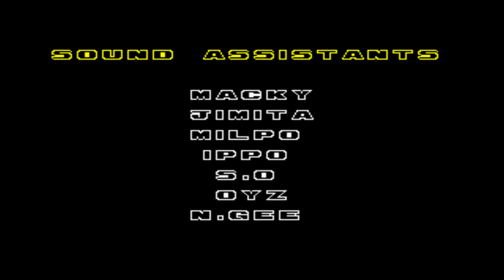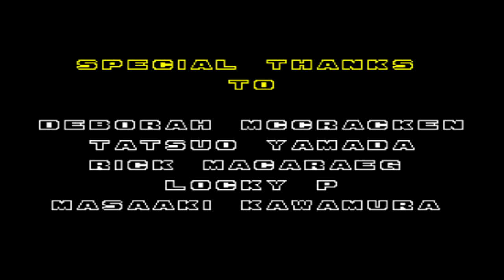Sonic 2 - The Hybridization Project - Longplay/Walkthrough (No Damage)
Sonic 2 - The Hybridization Project is a unique hack of Sonic the Hedgehog 2 for the Sega Mega Drive/Genesis which aims to be a mashup of both the 16-bit Sonic 2 and Sonic the Hedgehog 2 (8-bit). By using 8-bit sprites and a lowered color palette, Dr. Eggfan manages to turn the classic Sonic 2 16-bit levels into mockups of each of the Sonic 2 8-bit levels. This hack features palette editing and art replacement.